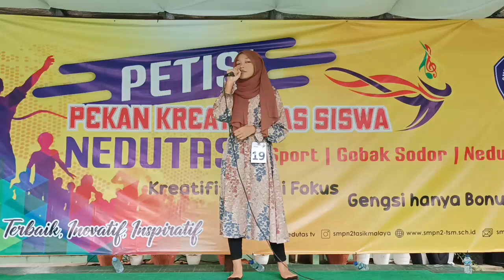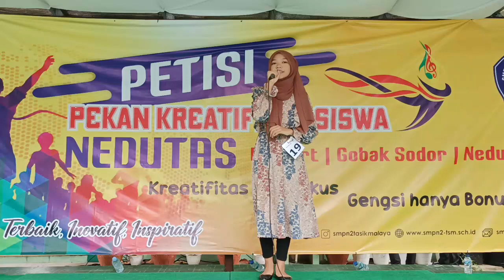PESERTA NEDUTAS IDOL KEYSHA 7 H